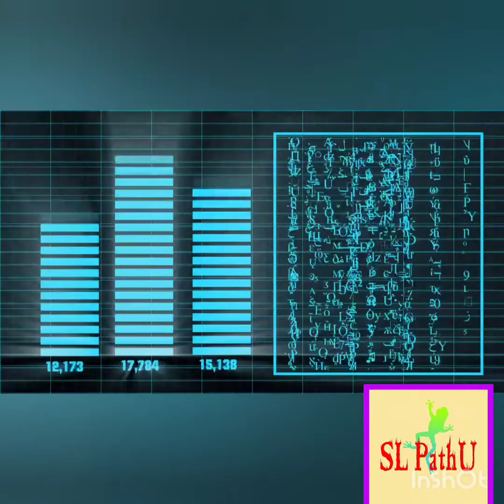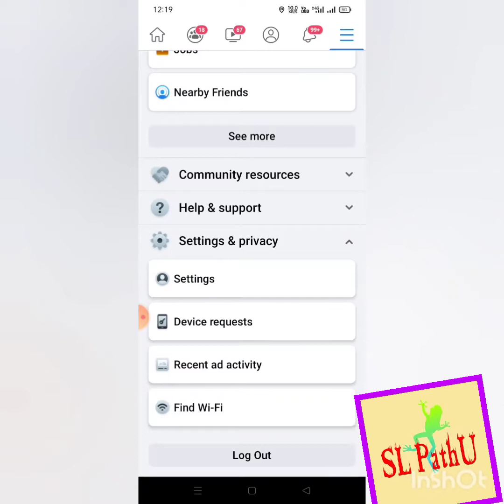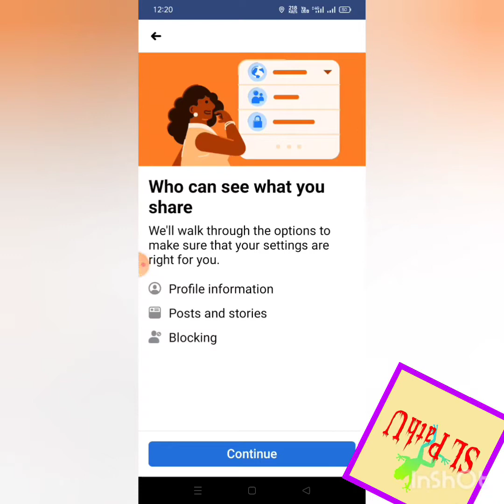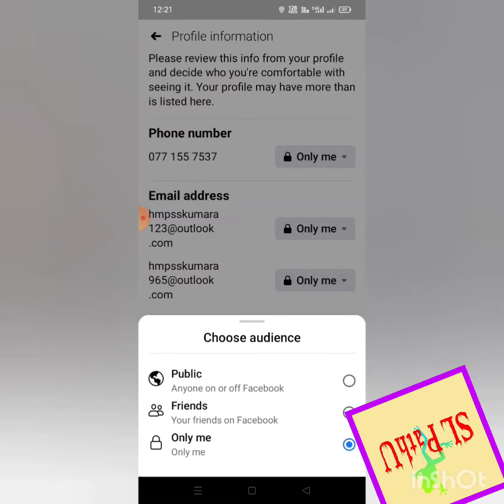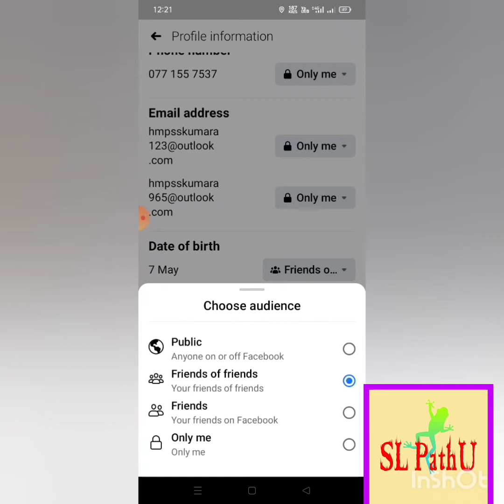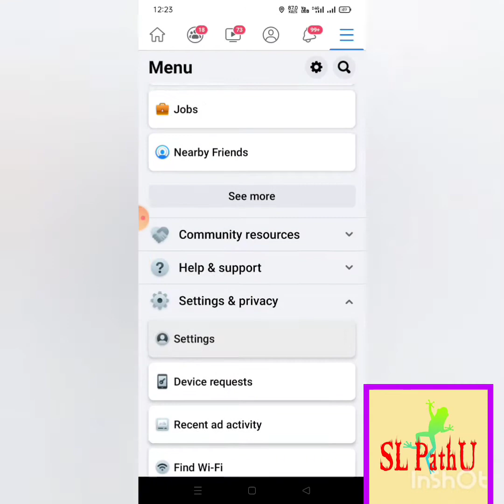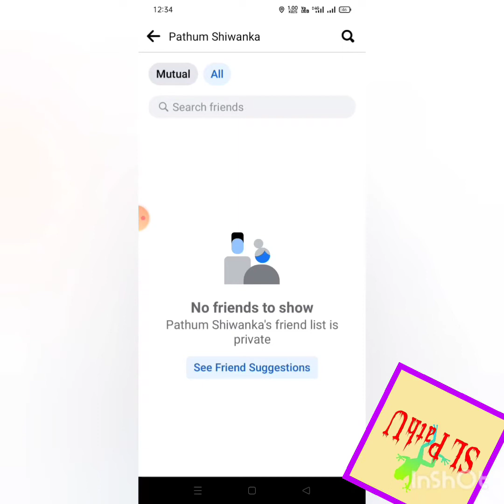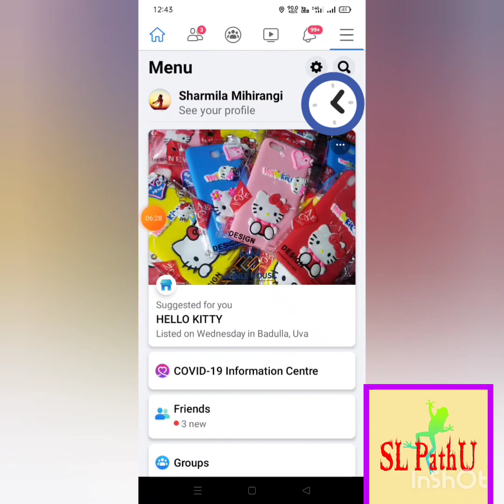How to hidn friendlist on facebook sinhala2022/ sl pathu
How to hidn  friends list on facebook sinhala 2022/ sl pathu

Hello Friends.
/ Sri lanka

Key word--

🤑,,SHERE

--My outher Videos --
ෆේස්බුක් එකේ ප්‍රොෆයිල් පික් එකයි කවර් ෆොටෝ එකයි එකටම දාන්න

යාළුවනේ ඔයාලට මොනව හරි දෙයක් දැනගන්න තියෙනව නම් පහලින්# Comment කරන්න..

.🤩🤩වීඩියෝ එක හොද නම් තව කෙනෙකුට බලන්න Shere කරන්න Like කරන්න. 🤩🤩ගැටලුවක් තියෙනව නම් වට්සැප් අංකයට මැසේජ් හෝ කෝල් කරන්න.#. 😋 තවත් වීඩියෝ එකකින් හමුවන තුරු තෙරුවණ් සරණයි සියලු දෙනාටම 🙏🙏🙏